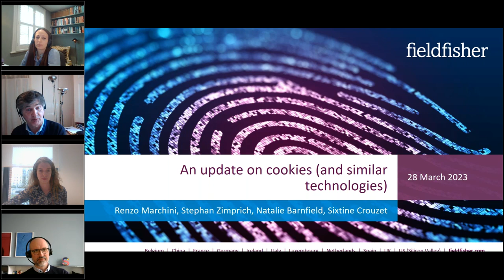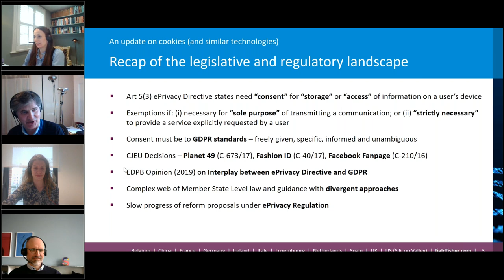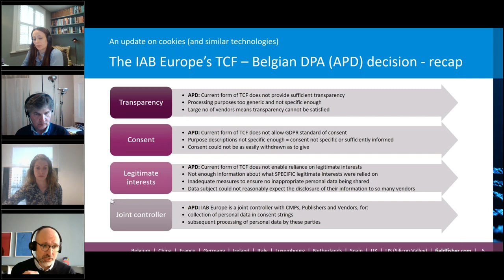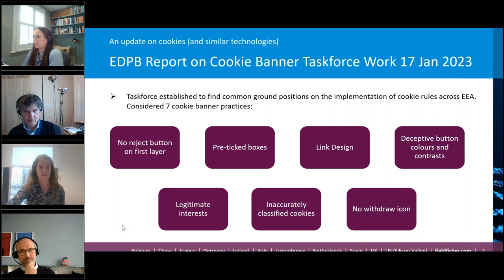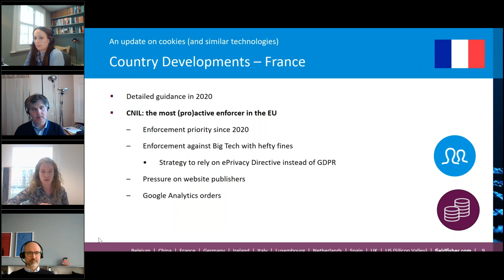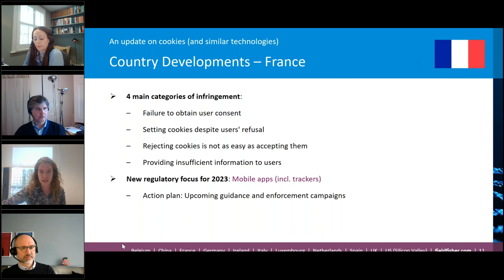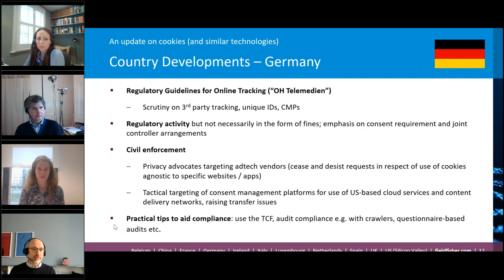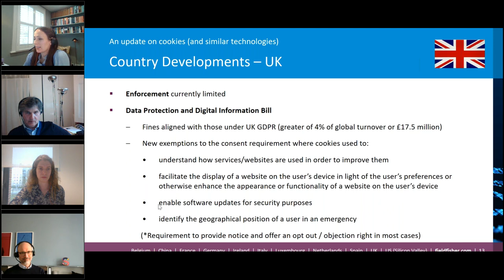2023 Privacy Webinar Series: An update on cookies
During this session, we discussed the latest developments relating to the use of cookies and similar technologies, including insights from the EDPB's recent Report on the Cookie Banner Taskforce, developments relating to the IAB Europe's Transparency and Consent Framework (TCF) and action plan, and other recent enforcement action and trends.